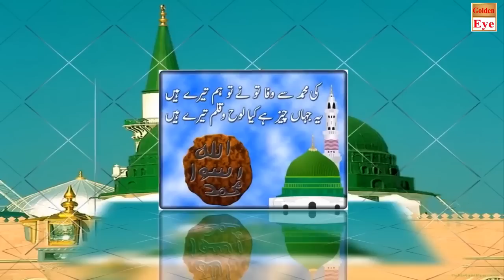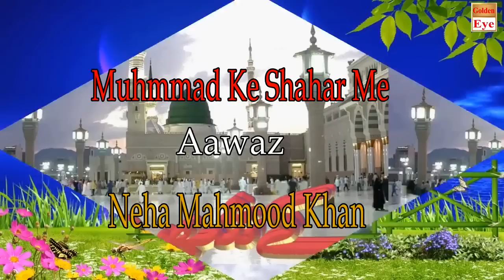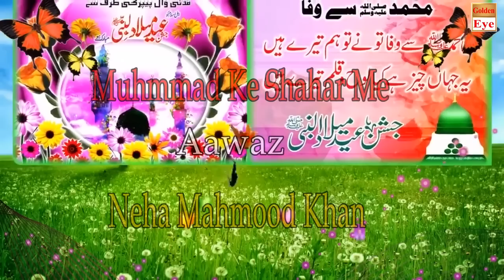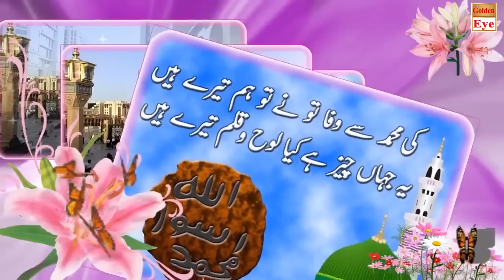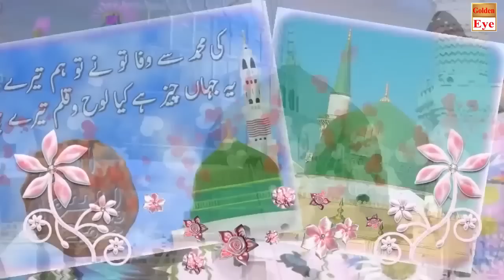(Mohammad Ke Shahar Mein) || Most Popular Qawwali Song || मोहम्मद के शहर में || Female Version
Song Name -Mohammad Ke Shahar Mein
Album Name -  Mohammad Ke Shahar Mein
Singer Name -  Neha Mehmood Khan
Director - Mehmood Khan

Thank You So Much By : GoldenEyetrue

Connect with Golden Eye true